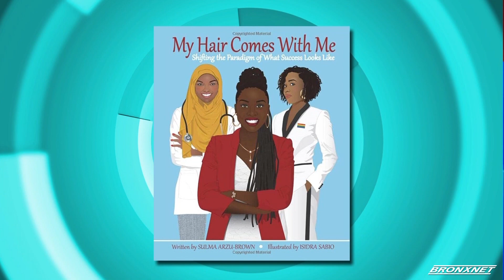OPEN Friday | Bronx Tourism Council Executive Director Sulma Arzu Brown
Rhina speaks to author, speaker, entrepreneur Sulma Arzu-Brown about her new role as the Executive Director Of The Bronx Tourism Council.